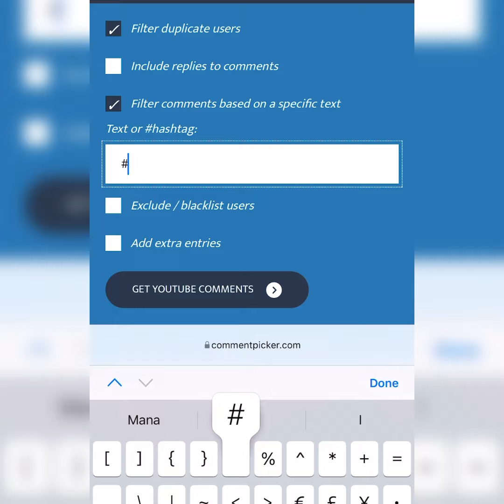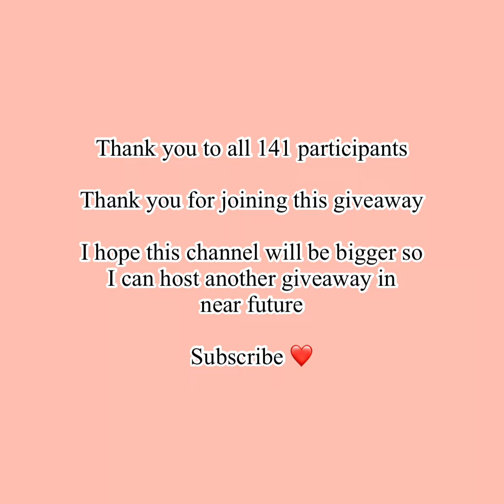Dustyrose 91 Season of Abyss Adventure Pass Giveaway Announcement | Sky Children of The Light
Song: MapleStory BGM) Night Market